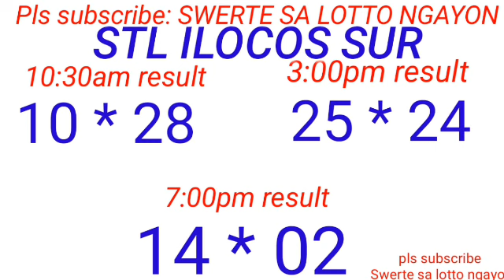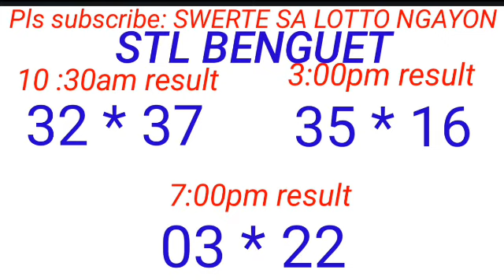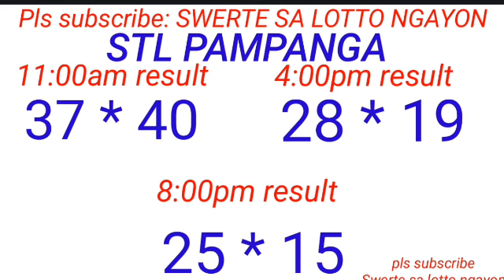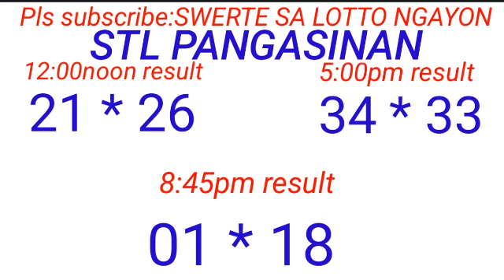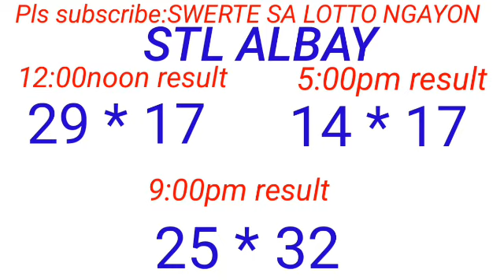RECAPPING OF ALL STL DRAW RESULT WINNING NUMBER COMBINATION October 12, 2023 CONGRATS TO WINNERS!